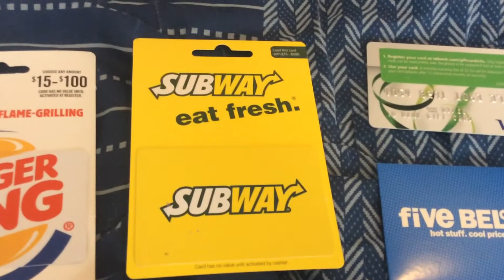My 2019 Christmas Gift Cards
This video was taken in December 25, 2019